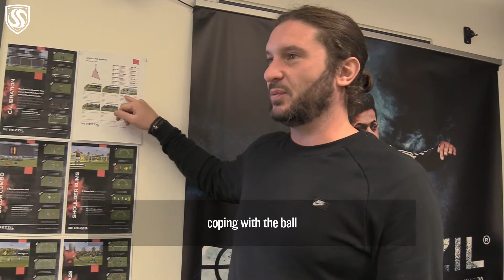REZZIL - THE NEWEST WAY TO TEST YOUR FOOTBALLING SKILLS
Technology in football is expanding at a crazy rate. Rezzil uses Virtual Reality to put users in football situations and assess their abilities using cutting edge technology. It's great to test how good players are compared to the world's best!